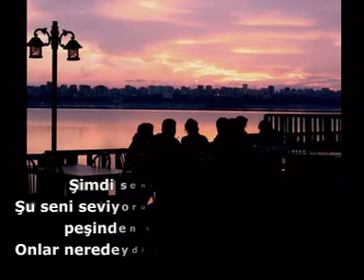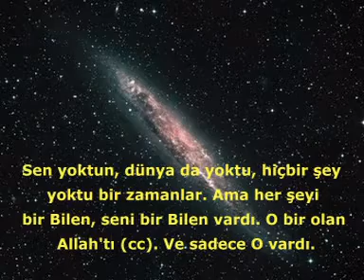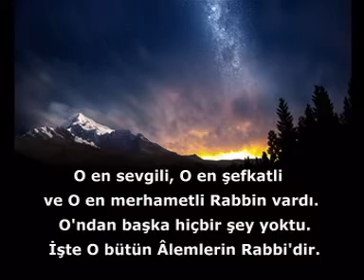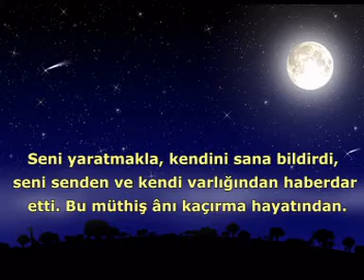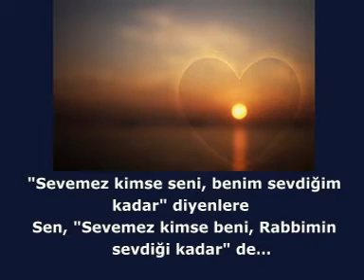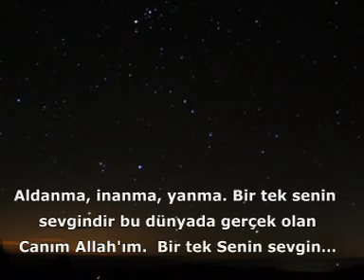Sevemez kimse beni senin sevdiğin kadar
- Dinleme içi boş sözleri, gerçek sevgiden nasipsizleri dinleme.